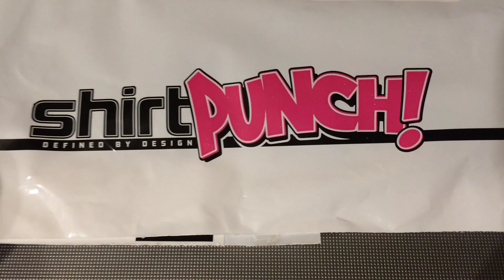Shirt Punch Unpacking video 2/3/15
My unpacking of another ShirtPunch Shirt featuring Kodama!!